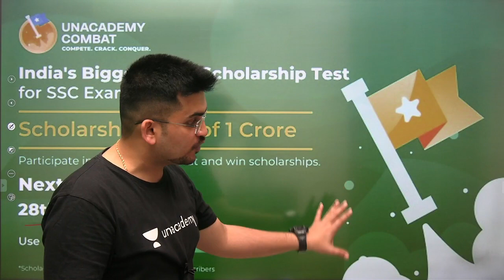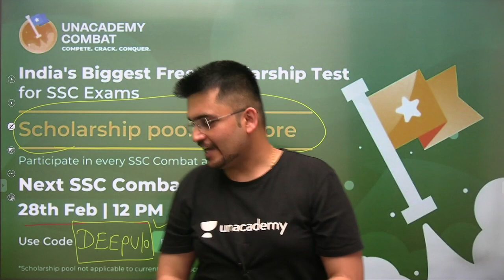SSC Combat | Win Amazing Scholarship | Free test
=== Live Classes Schedule (Mon-Fri) from 04th February ===

✿ Morning Shows:
4:00 AM - Daily Current Affairs Quiz by Ankit Avasthi
7:00 AM - Daily Current Affairs by Ankit Avasthi

✿ SSC, Railway & IB Exams:
09:00 AM - Maths by Ajay Choudhary
10:20 AM - Reasoning by Deepak Singh
11:00 AM -  GK/GS  by Chetan Meena
12:00 PM - GK/GA by Anurag Singh
03:00 PM - Maths by Rahul Rathore
04:00 PM - Maths by Anupam Singh
05:00 PM - Reasoning by Samasthi Shukla

✿ ITI Electrician Exams:
01:30 PM - Electrician by Ramveer Rajput

✿ Rajasthan Exams 2021:
6:00 PM - Rajasthan GK by Suresh Dewenda
08:00 PM - GK/GS by Rajendra Sharma
09:00 PM - GK/GS by Praveen Kumar

✿ All Competitive Exams:
10:30 AM: English by Anachal Singh (Thu & Fri)
07:30 PM - Reasoning by Sonu Kumar (For SSC & Bank)
08:15 PM: GK/GS by Alok Bajpai
09:00 PM - GS by Amir Khan
09:00 PM - GK/GS by Chandan Kumar Singh (NTPC & Group D Special)
10:00 PM - Computer Master Class by Vivek Pandey
10:00 PM - Reasoning by Balajit Singh

✿ All Teaching Exams:
08:00 PM - Child Development & Pedagogy by Vivek Pandey

✿ Banking Special:
2:00 PM - Banking GA MCQs by Bhaskar Mishra

1. Learn from your favorite Educator
2. Dedicated DOUBT sessions
3. One Subscription, Unlimited Access
4. Real-time interaction with Educators
5. You can ask doubts in the live class
6. Limited students
7. Download the videos & watch them offline